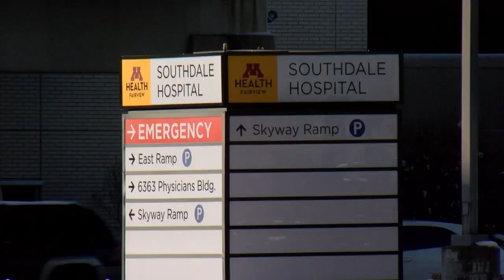Edina Student Hit By Car At Bus Stop, Police Searching For Driver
Police say the school bus stop arm was out and its lights were activated at the time of the incident, John Lauritsen reports (1:57).